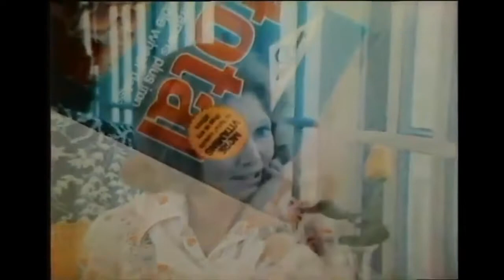Total Cereal Commercial (1973)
"Today. Start it right with 'TOTAL.'"
General Mills Total cereal commercial featuring a waffle-loving restaurant patron. Spot aired October 1973.